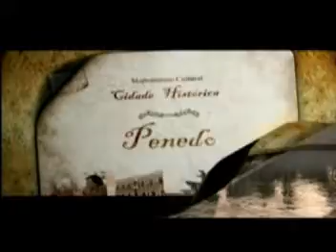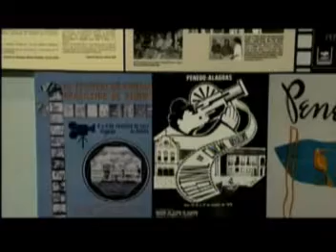PENEDO ALAGOAS TEM: Beleza, História, Cultura e Tradição.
Um documentário bem produzido de Penedo Alagoas em 2011, mostrando um pouco de sua Beleza, seus costumes e suas tradições.
( Por Chinho Pato Em 05/11/2011)